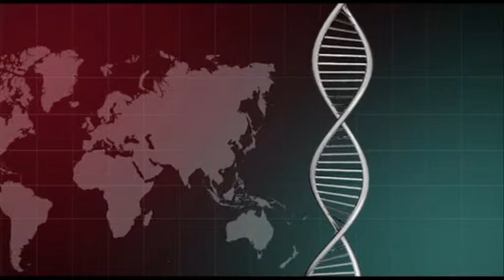น้ำผึ้ง ณัฐริกา ร่วมโครงการนิทานอาเซียน ช่อง สปริงนิวส์ entertain